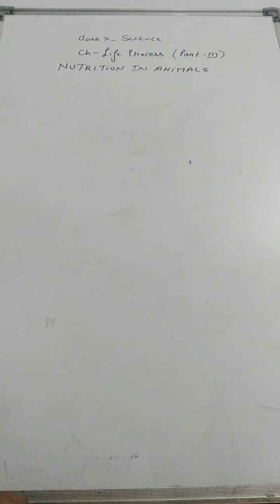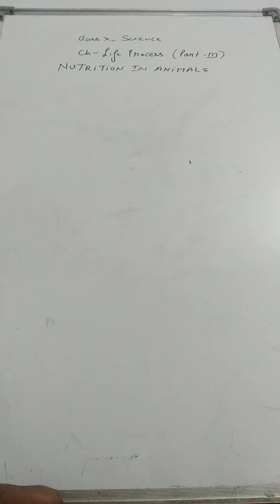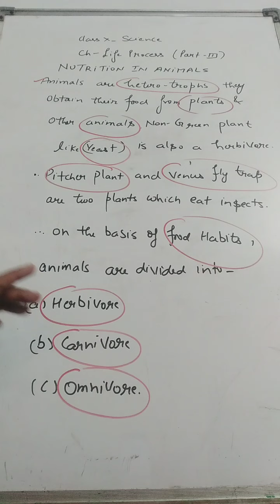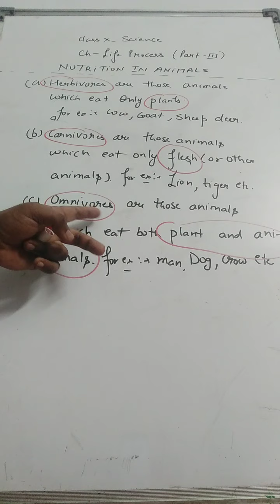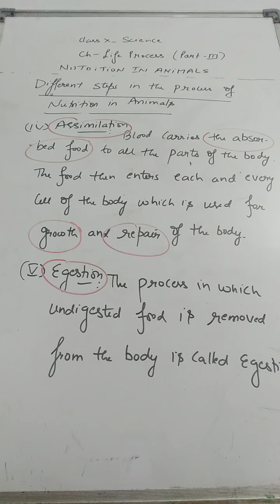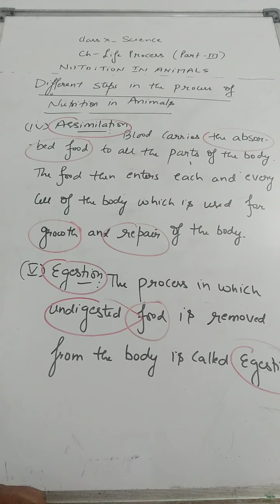SCIENCE X CLASS (CHAPTER LIFE PROCESS) ONBOARD 3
This part include Nutrition in Animals,Herbivores, Carnivores, omnivores, Steps of nutrition in Animals.